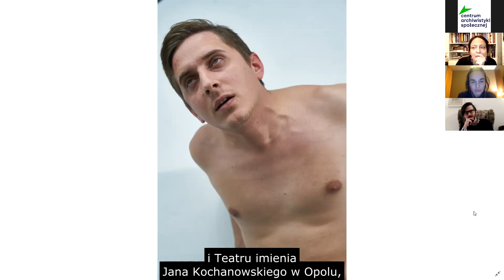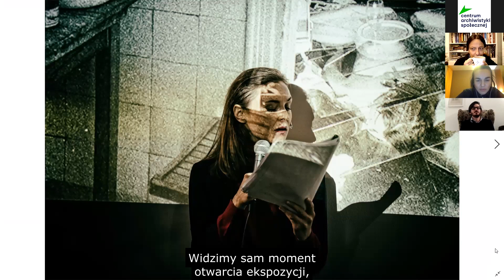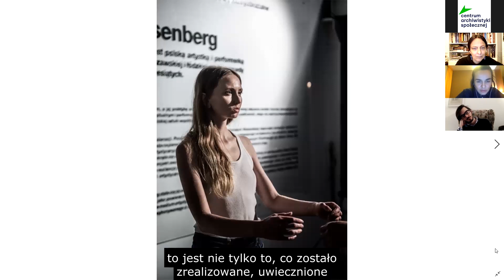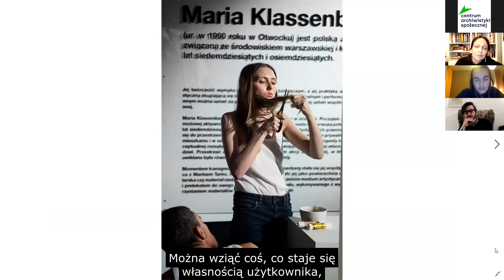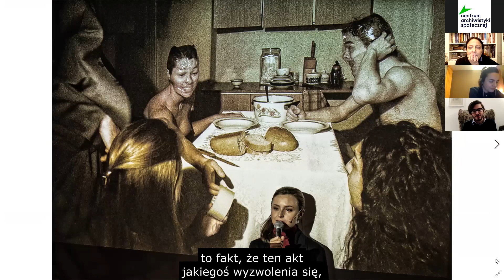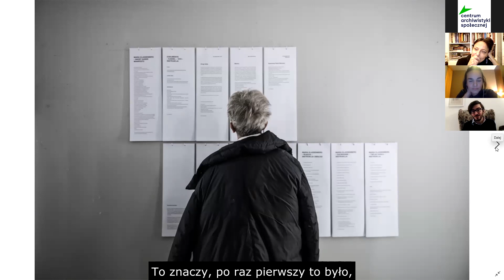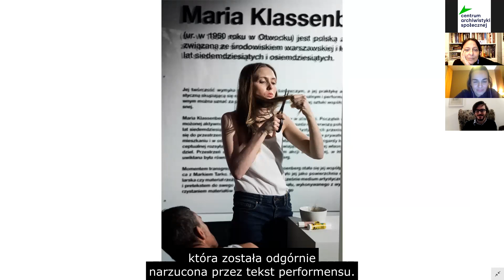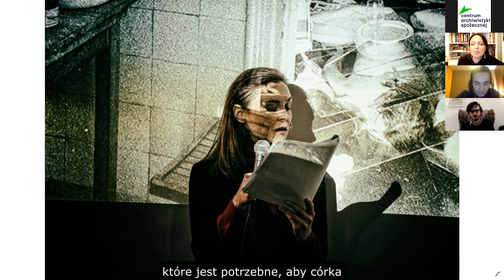Archiwum Marii Klassenberg. Spotkanie z Katarzyną Kalwat / Archiwa inspirują!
Zapraszamy na kolejne spotkanie w ramach cyklu „Archiwa inspirują!”, tym razem pod tytułem „Archiwum Marii Klassenberg”.

O archiwach tworzonych przez artystów i o prawdzie ukrywającej się za fikcją opowie Katarzyna Kalwat, twórczyni cyklu zdarzeń artystycznych wokół postaci artystki wizualnej i performerki Marii Klassenberg. Artystka ta... nigdy nie istniała. Została powołana do życia w 2019 roku przez grupę artystów, którzy rekonstruują jej biografię, spuściznę twórczą i archiwum. Spotkanie poprowadzi Olga Stanisławska.

Gościni spotkania:
Katarzyna Kalwat ― reżyserka interdyscyplinarnych przedstawień i performansów prezentowanych na najważniejszych scenach w Polsce. Studiowała psychologię na Uniwersytecie Jagiellońskim w Krakowie oraz reżyserię na Wydziale Reżyserii Akademii Teatralnej im. Aleksandra Zelwerowicza w Warszawie. Stypendystka Rządu Francuskiego, Fundacji Cité internationale des arts w Paryżu. Laureatka wielu nagród, m.in. Olśnień – Nagród kulturalnych Onetu i Miasta Kraków za „najlepszy spektakl perfekcyjnie wykorzystujący nowe media”. Do jej najważniejszych spektakli należą m.in. „Rechnitz. Opera-Anioł Zagłady” (TR Warszawa, 2018), „Staff Only” (TR Warszawa, Biennale Warszawa, 2019), ,,Holzwege’’ (TR Warszawa, 2016) ,,Maria Klassenberg” (TR Warszawa, CSW, Volksbuhne, Raster) oraz kontrowersyjny „Powrót do Reims’’ na podstawie książki Didiera Eribona zrealizowany w Nowym Teatrze w Warszawie i w Teatrze Łaźnia Nowa. Jej artystyczna działalność lokuje się pomiędzy teatrem, sztukami wizualnymi, operą i nauką o języku. W swojej pracy zawsze wychodzi od tego od tego, co osobiste, prywatne.

Prowadząca:
Olga Stanisławska – pisarka, reportażystka, eseistka, kuratorka. Za książkę „Rondo De Gaulle’a” otrzymała Nagrodę Kościelskich (2001). Była współkuratorką wystaw „Nostalgia urzeczywistniona. Afryka w fotografii Kazimierza Zagórskiego” (Galeria Zachęta, 2005) i „Nowy Region Świata” (Bunkier Sztuki, 2017). Wraz z Borysem Lankoszem zrealizowała dla TVP dokument poświęcony muzułmanom we Francji (2007). Publikuje między innymi w „Gazecie Wyborczej”, „Tygodniku Powszechnym”, „Widoku”. Przez wiele lat była jurorką Nagrody za Reportaż Literacki im. Ryszarda Kapuścińskiego. Mieszka w Paryżu.

Partnerem wydarzenia jest TR Warszawa.

🟢 Czym jest Centrum Archiwistyki Społecznej? 🟢
Dzielimy się wiedzą, inspirujemy i pomagamy w tworzeniu nowych archiwów społecznych, aby zachować i trwale zabezpieczyć jak najwięcej świadectw życia społecznego z całej Polski. Poznaj z nami fascynujący dorobek archiwów społecznych – tysiące nieznanych dotąd historii, zdjęć, nagrań, opowieści i dokumentów życia codziennego i dowiedz się, jak założyć i prowadzić własne archiwum!

📩 NEWSLETTER CAS
Otrzymuj regularne aktualności z Centrum Archiwistyki Społecznej i fascynującego świata archiwów społecznych prosto do Twojej skrzynki – poznaj nowe inicjatywy, inspiracje, najciekawsze działania archiwów i archiwistów, szkolenia, dotacje, konkursy. Zapisz się i bądź na bieżąco!